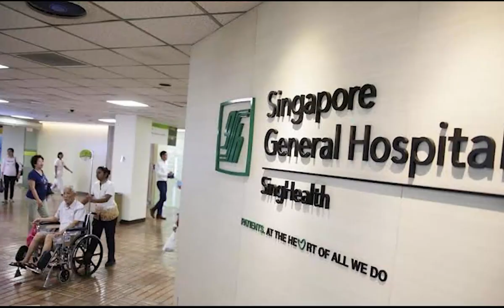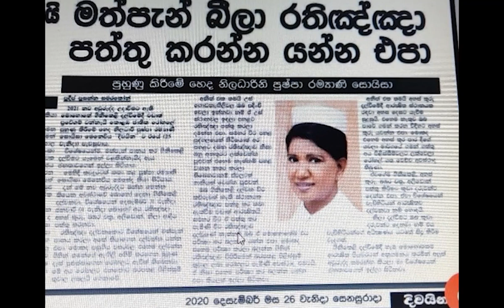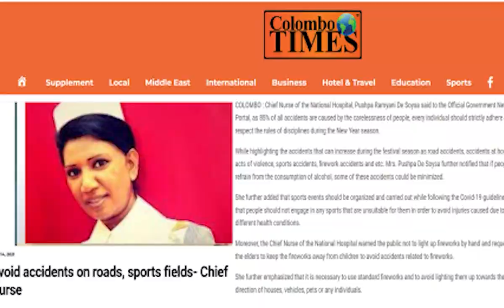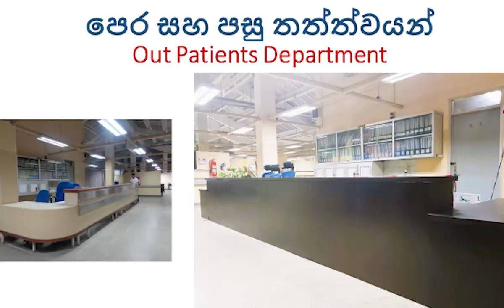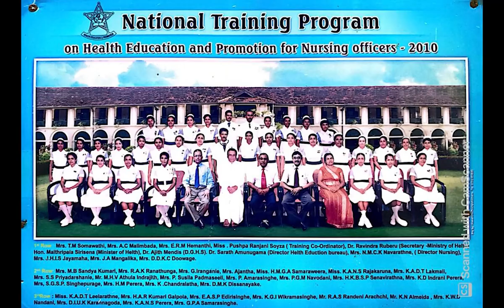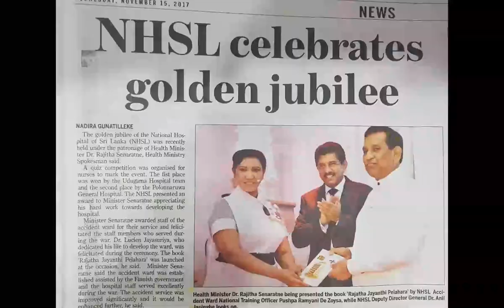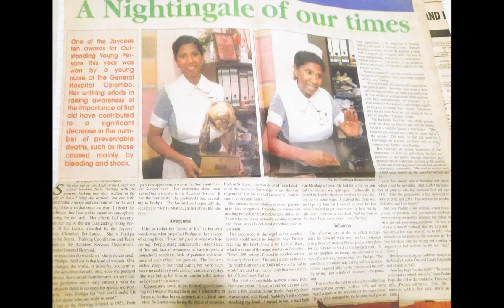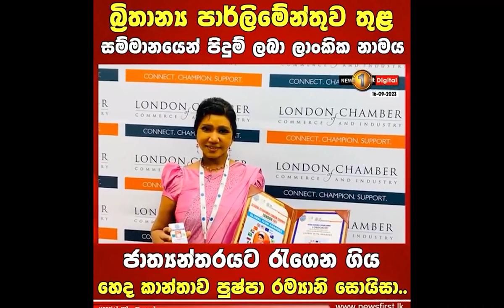Briton Parliament Most Powerful and Influential Award Winning Nurse Pushpa Ramyani Zoysa -Sri Lanka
පුෂ්පා රම්‍යානි සොයිසාගේ දිවි මග ඔබ නොදත් කරුණූ